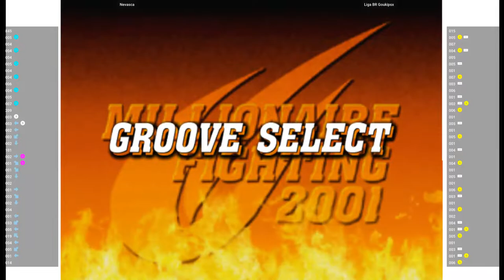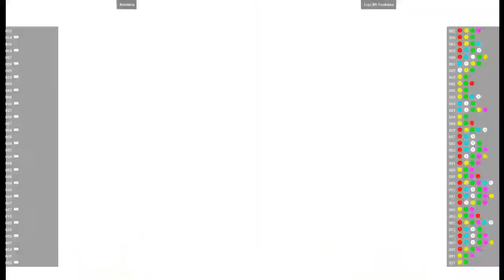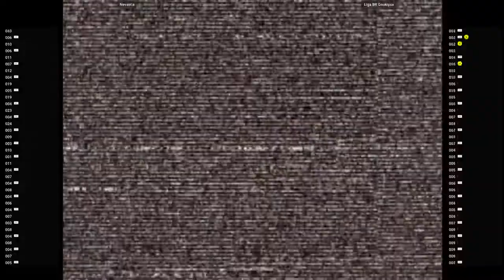CVS2 🕹 Nevasca VS Liga BR Goukipsx